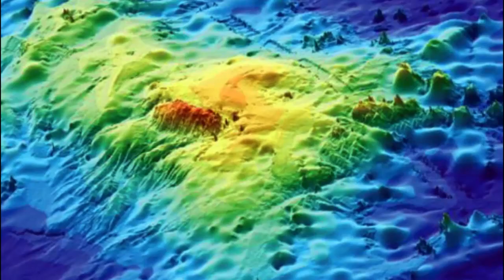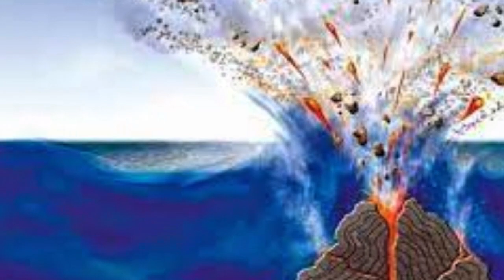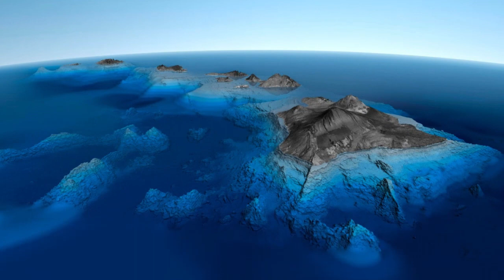Top 10 of the World's Largest Volcanoes: An Unforgettable Journey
Join us on this adventure through the top 10 largest volcanoes in the world. Our journey will include exploring active, extinct, and caldera volcanoes, and you'll learn about the history, formation, and significance of these natural giants. From the majestic Mauna Loa in Hawaii to the awe-inspiring Tamu Massif in the North Pacific, you'll see the most spectacular mountains on the planet. Don't miss this informative and exciting episode!